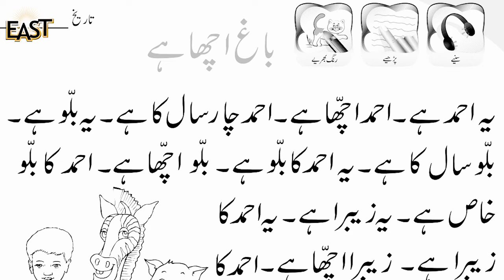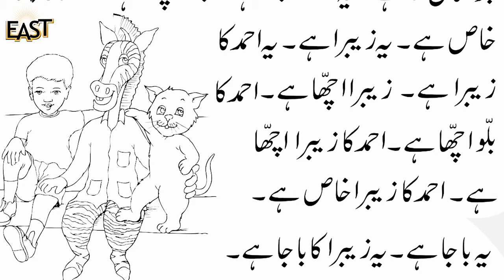Pre Year 3 Urdu